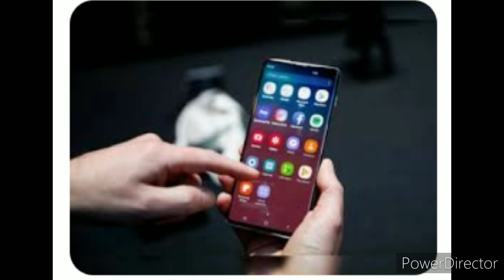ಪೋಷಕರೇ ಮಕ್ಕಳ ಕೈಗೆ ಮೊಬೈಲ್ ಫೋನ್ ಕೊಡೋದಕ್ಕೂಮುನ್ನ ಎಚ್ಚರ! ಅಂತಾದೊಂದು ಸ್ಟೋರಿ ಇಲ್ಲಿದೆ ನೋಡಿ